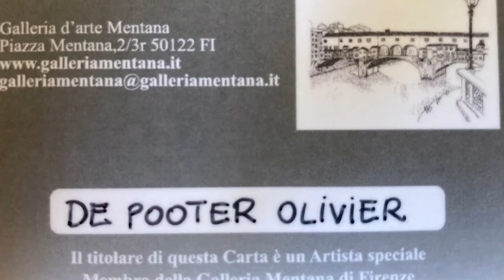présentation de mon travail abstrait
Biographie
Je suis né le 04 septembre 1972 à Braine l’Alleud. Une grande partie de ma vie s’est déroulée à Nivelles où j’y ai suivi des études au collège sainte-Gertrude.
Vers le début de mon adolescence, l’Art a commencé à prendre une place importante dans mon existence tout naturellement. La poésie, l’écriture et la peinture m’accompagnent depuis ce jour.
Artiste autodidacte: Présenter une démarche artistique est quelque chose de tellement difficile, car chaque être humain perçoit comme il le ressent ce que l’artiste essaye de transposer. Ce que l’on discerne à travers son regard est propre à chacun…. Ma façon de travailler la photo ou plutôt l’art photographique ainsi que la peinture abstraite est quelque chose de tellement subjectif que le décrire est difficile voir quasi impossible. Ce que je me propose de faire c’est tout simplement de vous laisser explorer ma vision du monde ou plutôt ce que je perçois et de vous le faire partager.
Je ne me considère pas du tout comme un photographe, je n'aurais pas cette prétention, je me considère comme un artiste aimant jongler avec l'image et la transformer pour lui donner une autre réalité, une autre dimension. L’art est tellement subjectif que décrire ma perception de mon travail est difficile. Je souhaite simplement par l'entremise de mes photos et de mes tableaux faire voyager l’âme du visiteur vers mon univers artistique.

Bien sûr cela n'engage que ma vison de la chose, pour moi la différence est qu'une photographie artistique est une image retirée de la réalité, on reconnait l'endroit, l'objet, les formes mais elle est un mélange entre le rêve éveillé et  le réel. En ce qui me concerne, j'essaie de la convertir pour qu'elle devienne l’hybride d'un tableau. Prendre une photo dite normale, surtout maintenant avec toute la technologie disponible est quelque chose d’assez aisée. Cela fait de jolis souvenirs : on reconnait tous les détails, les visages, les sourires et « tante Bertha qui lève son verre à la santé de toute la famille au fond du jardin ». On y rempli des albums entiers, on les regarde un après-midi d'automne au coin du feu lorsqu'il pleut pour se donner un peu de chaleur au cœur. Une photo artistique est comme je l'imagine, une fenêtre ouverte vers l'imaginaire, vers un autre monde.
En outre de  pratiquer la photographie, La peinture abstraite est un moteur important permettant une transposition de l'imaginaire. L’art de transformer une image de la vie quotidienne de façon à lui donner une impression d’irréel. La peinture abstraite à une très grande place dans mon monde créatif.
Même si cela peut paraître primaire ou primitif,  « l’action painting » est un mouvement pictural réfléchi en ce qui me concerne et celui-ci me permets de pouvoir créer des formes ou plutôt des interprétations issues de mon inconscient ou de mon humeur du moment. En laissant libre court à chacun d’en faire sa propre vision, sa propre perception. Le jeu des couleurs ainsi que la transposition dans certains cas de formes géométriques sont une juxtaposition entre le monde concret et abstrait qui nous entoure. Les lignes ou les mouvements de couleurs qui l’accompagnent sont un lien qui s’opère entre les deux mondes. Le monde du visible et celui de l’invisible. Regarder une œuvre abstraite ne laisse jamais indifférent : on y pénètre ou on l’a rejette, mais en aucun cas on ne peut rester sans opinion.
Ce que j’essaye humblement en créant ses œuvres c’est juste d’inviter les personnes qui le souhaitent à entrer dans mon monde et de m’accompagner dans ce voyage qui est infini.

Vous pouvez visiter mon site internet pour avoir accès à mon travail en vous rendant